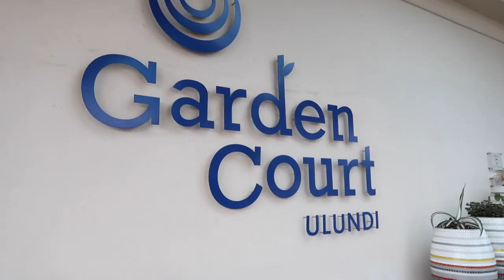December 2023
Another 'Rather late than never'!!

Three words for Dec '23:
1) EPILOGUE
2) LEAP
3) REMINISCE

Summary:
First time on a golf cart, first time playing Padel, supported Chels' cousin in a fashion show,  sprained my ankle, had a rehab department end of year dinner at Garden Court in Ulundi, myself and Lelihle got our passports!!, took my anklets off and made them bracelets, prepared for and had a CP December party, went to Swaziland with incredible people and did river rafting (myself and Lelihle capsized--- so much fun), we celebrated Mndeni's birthday, sewed a belt for my dress for Thando's umemulo, spent Christmas in PMB, obviously watched Love Actually, the family came to Ceza (so wholesome), I changed a tire for the first time alone, road tripped with the famdam back to CPT and BUNGEE JUMPED OFF BLOUKRANS BRIDGE-- best experience ever!

Jan, here we come!!